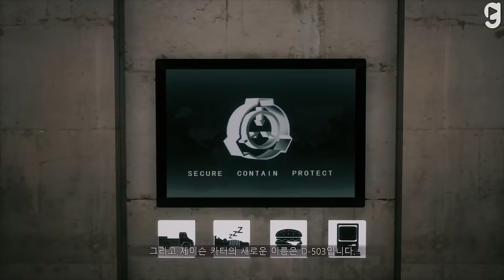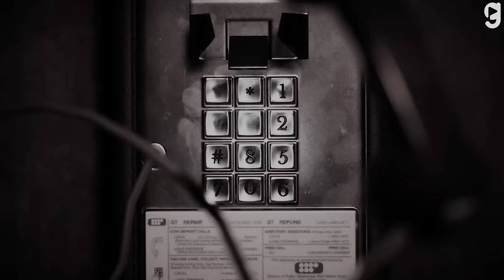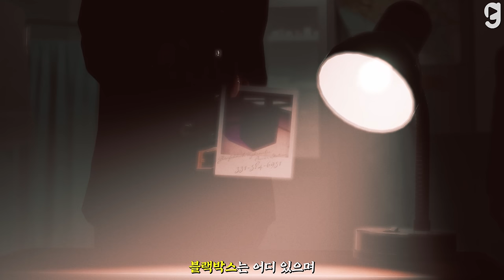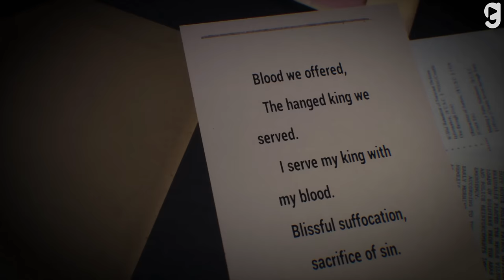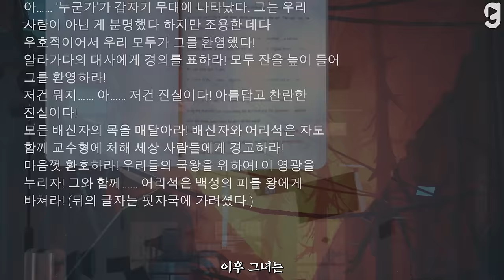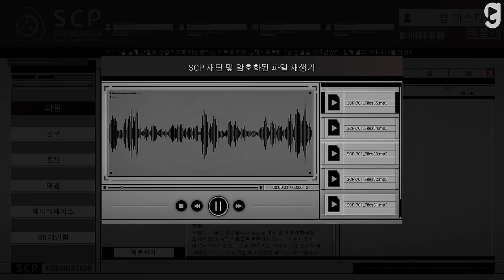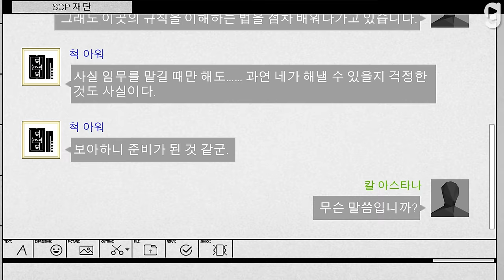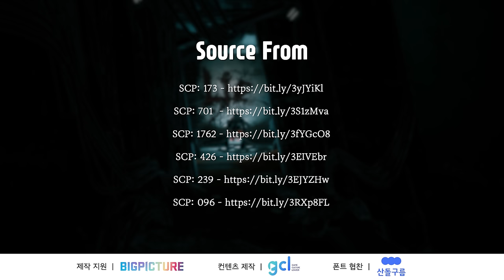SCP 재단이라는 회사에 합격했는데 다녀도 괜찮을까요?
SCP 재단 로고를 포함한 SCP 재단 관련 콘텐츠는 Creative Commons Sharelike 3.0에 따라 라이선스가 부여되며, 모든 컨셉의 출처는 및 해당 저자에서 비롯됩니다. 이 콘텐츠들에서 파생된 본 영상은 이에 따라 크리에이티브 커먼즈 Sharealike 3.0에 따라 배포됩니다.